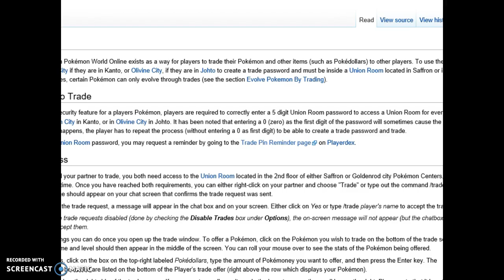PWO: having problems!